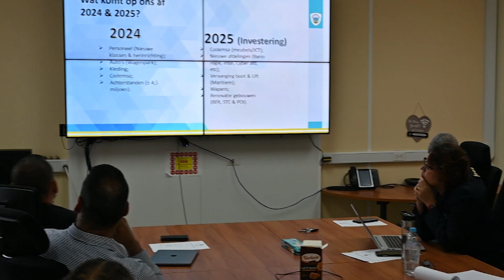Minister Rocco Tjon: Bishita Centro Macuarima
Y Awe mainta Minister di Husticia Rocco Tjon a bishita Centro di Husticia situa na Macuarima. Durante e mainta aki, e mandatario a mira diferente presentacion, entre nan di e periodo di Carnaval y otro temanan relevante cu tin di haber cu proyectonan cu ta andando den Cuerpo Policial di Aruba